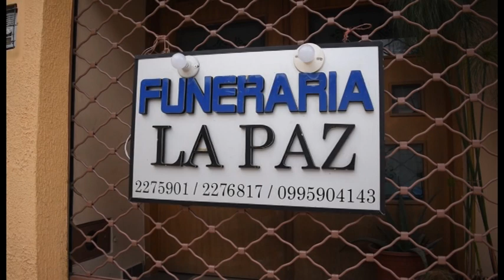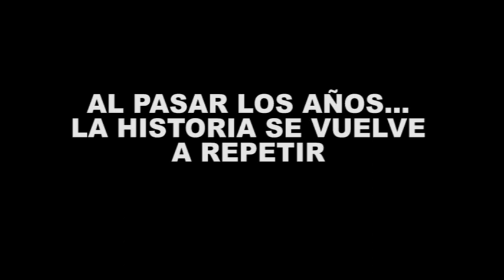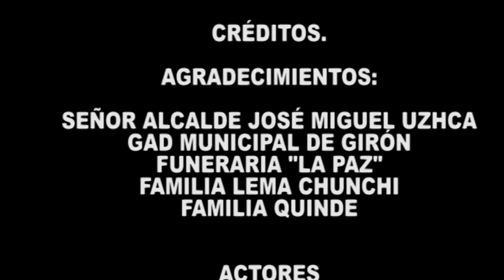Cortometraje Adulto Mayor.